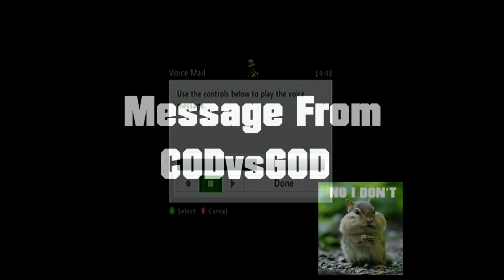How To Piss Off A 40 year Old Man